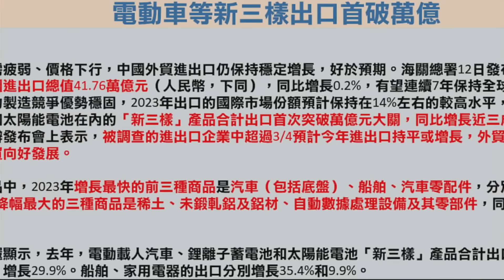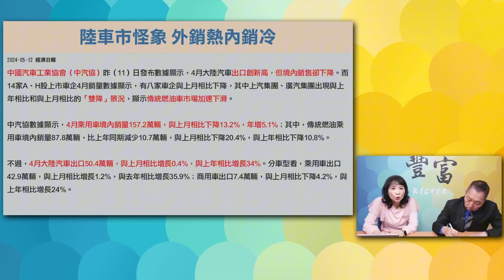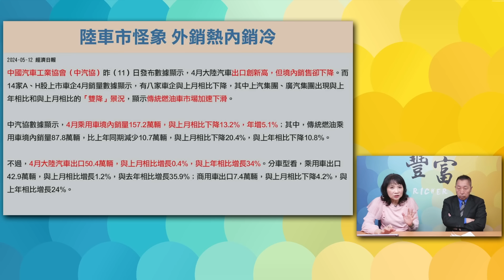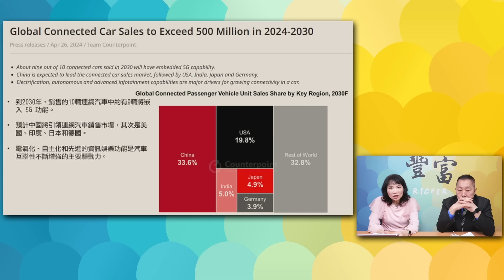'24.05.14【豐富│東南西北龍鳳配】Pt.2 中國「新三樣」，到底有多牛？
主持人：唐湘龍 ╳ 陳鳳馨
主題：中國「新三樣」，到底有多牛？
節目直播時間：週二 14點
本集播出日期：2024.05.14